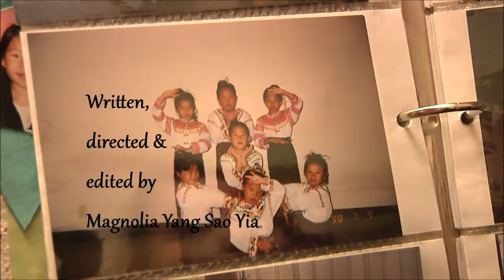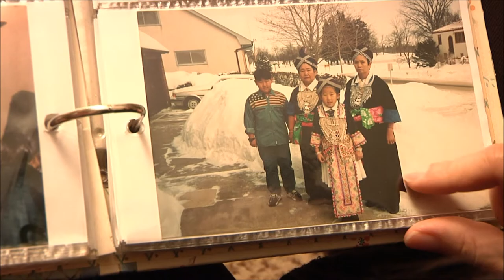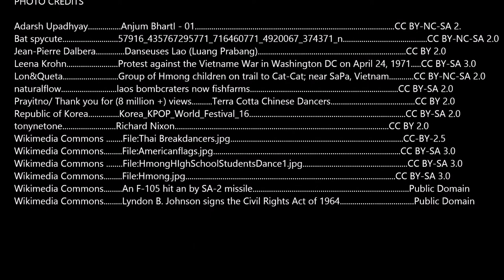Magnolia Yang Sao Yia Digital Story: Immigrant Stories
Watch "What is Hmong dance," Magnolia Yang Sao Yia's digital story that tells her story through poetry and dance.

immigrantstories.umn.edu